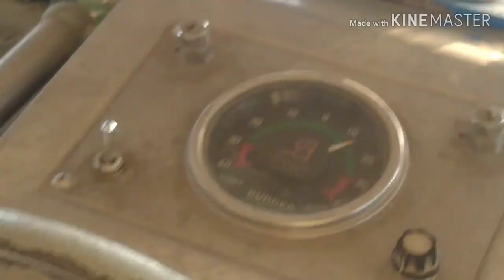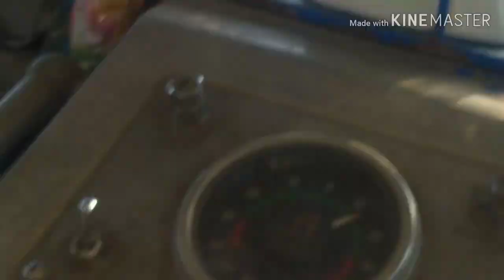Thật thú vị khi qua đoạn sông này, sà lan miền tây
sà lan vào sông chợ gạo thấy được cảnh tàu thuyền sà lan rất nhiều nên chia sẻ video này cho moi người cùng xem ,